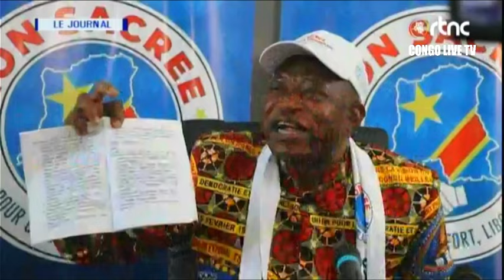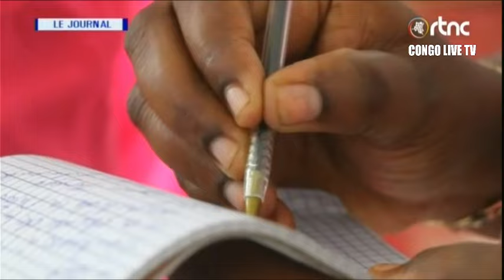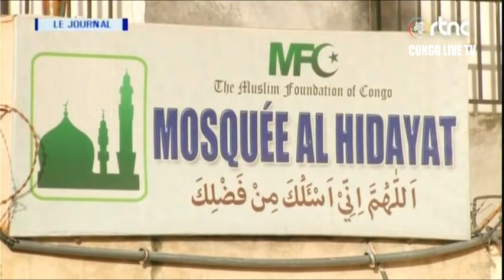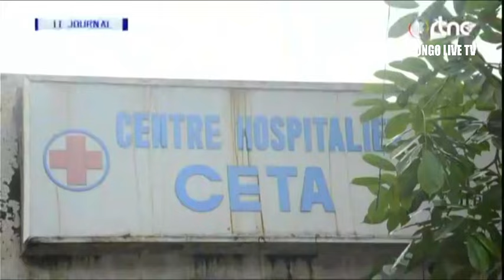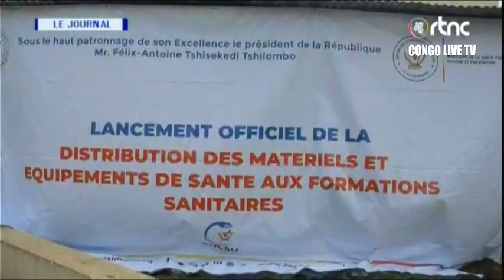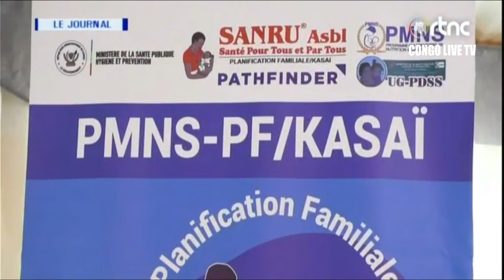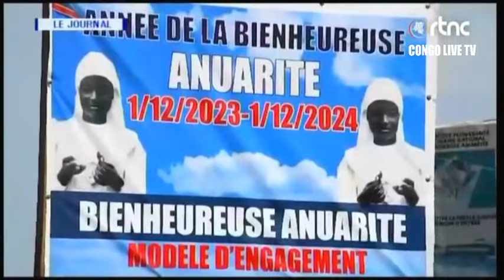🔴RDC : SUIVEZ LE GRAND JOURNAL DE CE SAMEDI LE 02.12.2023 RTNC EDITION 13H30